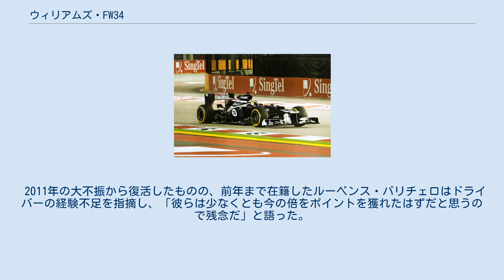ウィリアムズ・FW34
ウィリアムズ・FW34 (Williams FW34) は、ウィリアムズが2012年のF1世界選手権参戦用に開発したフォーミュラ1カー。
 ウィリアムズは僅か5ポイントの獲得に止まった2011年の不振から脱出するため、技術部門の顔ぶれを一新。
マイク・コフランがテクニカルディレクターに就任し、FW34の開発を主導した。
 エンジンはメーカーをコスワースからルノーに変更。
チームが最後にタイトルを獲得した1997年以来15年ぶりに「ウィリアムズ・ルノー」が復活した。
コスワースに比べるとサイズがコンパクトでマシンの低重心化に貢献しており、ラジエーターを小型化することで空力面の向上にもつながった。
 超小型ギアボックスを採用した車体後部のコンパクトな設計は継続されている。
FW33ではサスペンションの上アームをリアウィングの支柱に接続していたが、FW34では支柱を撤廃し、ギアボックス上の突起がウィングステーとサスペンションマウントを兼ねる方法に変更された。
ドライブシャフトの上反角もFW33よりも緩くなっている。
 2月7日、プレシーズンテストの幕開けとなるヘレス・サーキットでFW34が初公開された。
 トップチームがピレリタイヤの取り扱い方に苦労する中、ウィリアムズはザウバーとともに上位をかきまわす存在となった。
第5戦スペインGPではパストール・マルドナドがポールポジションを獲得し決勝でも優勝、ウィリアムズに7年半ぶりの優勝をもたらした。
マクラーレンのジェンソン・バトンは「ザウバーは高速コーナー、ウィリアムズは低速コーナーで僕らよりも速い」と語った。
 マルドナドは予選Q3進出13回（PP1回、2位1回、3位2回）と速さをみせたものの、度重なる接触やペナルティーによりポイント獲得は5回に留まった。
ブルーノ・セナは10戦でポイントを獲得したが、チームの判断により金曜フリー走行1回目をバルテリ・ボッタスに譲ったことがパフォーマンスに影響したと主張した。
 2011年の大不振から復活したものの、前年まで在籍したルーベンス・バリチェロはドライバーの経験不足を指摘し、「彼らは少なくとも今の倍をポイントを獲れたはずだと思うので残念だ」と語った。
またコンストラクターズランキングは8位で、不振だった前年から1つだけしか上がらなかった。